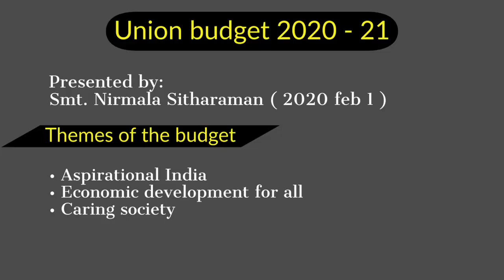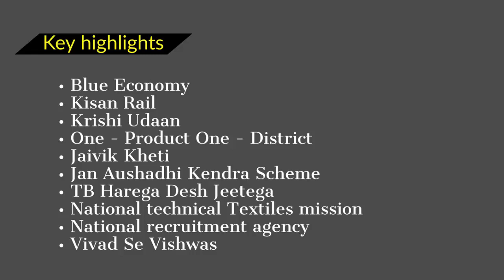Topic wise current affairs - lecture 2 | Union budget - 2020 -21| 10th level preliminary exam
In this video we are discussing key highlights of Union budget 2020 -21